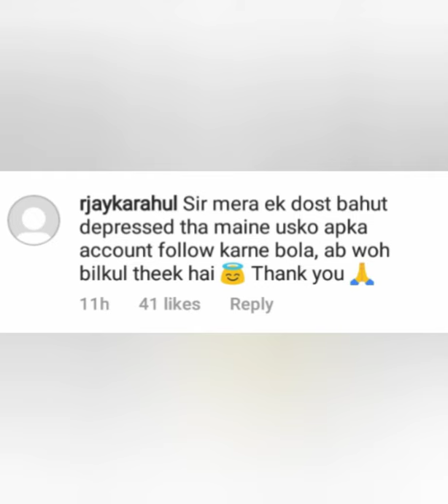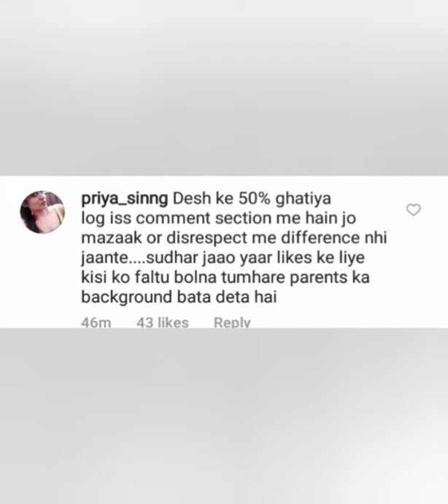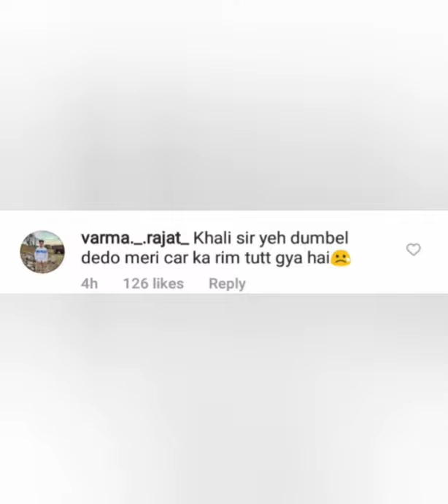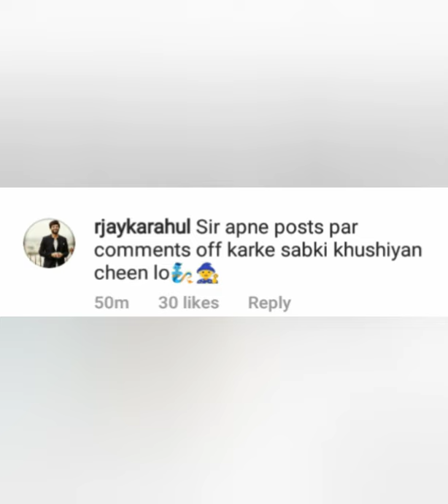khali sir instagram account #2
bro please share and thanks if your watching description you have watched the video